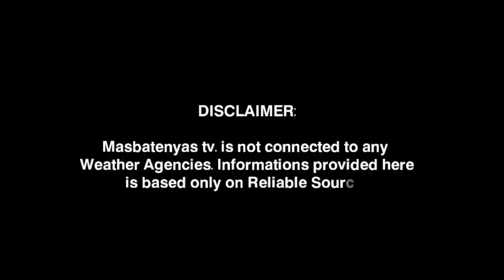POTENTIAL LPA FORMATION!MAGING BAGYO? JANUARY 19,2023 PAGASA WEATHER UPDATE|WEATHER UPDATE TODAY